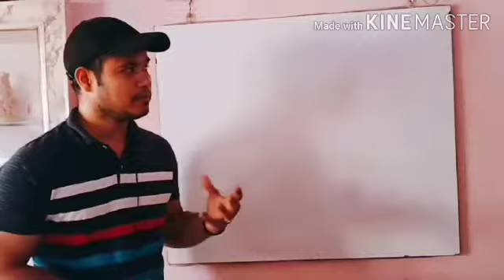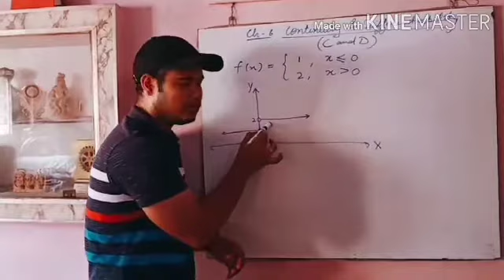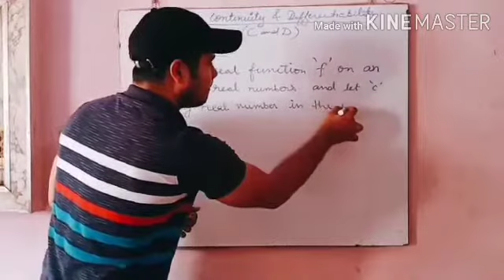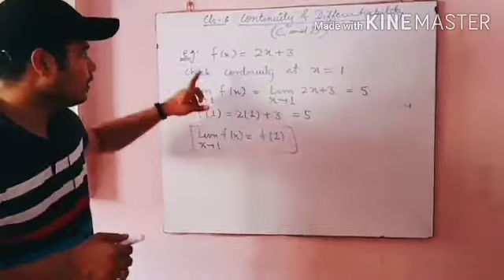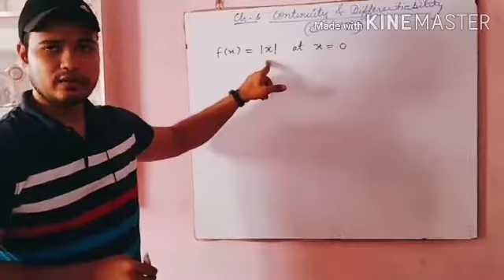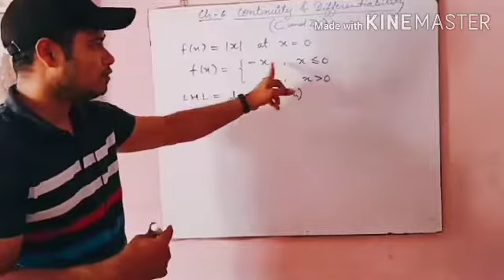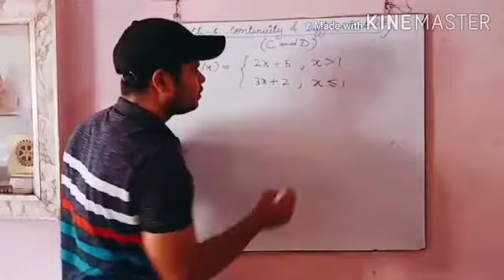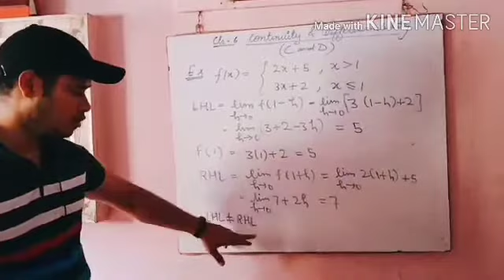12th Math 06 07 20